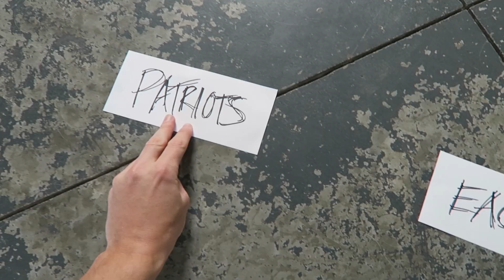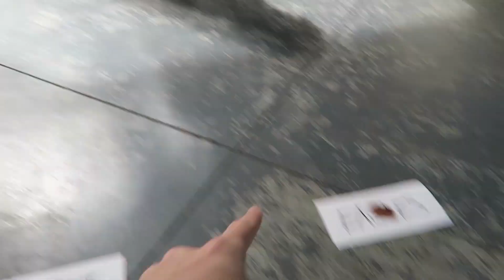DOGS PREDICT THE SUPER BOWL WINNER! (Super Cooper Sunday #130.5)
BACK NEXT WEEK WITH A FULL EPISODE! Just have to rest my voice for a couple days :(.